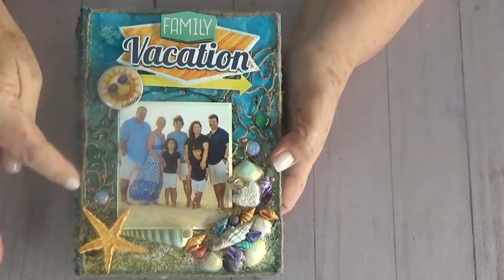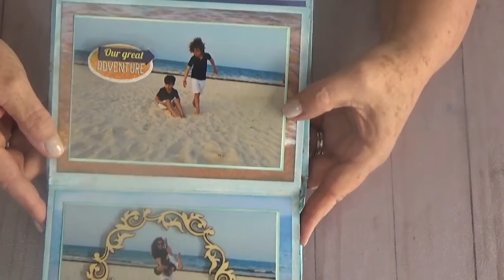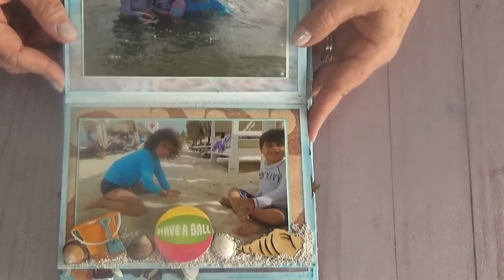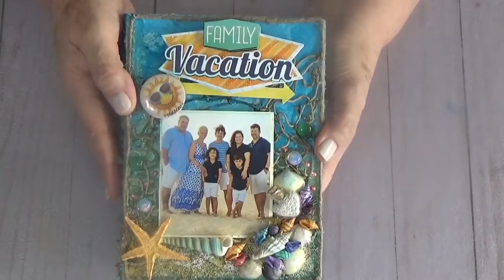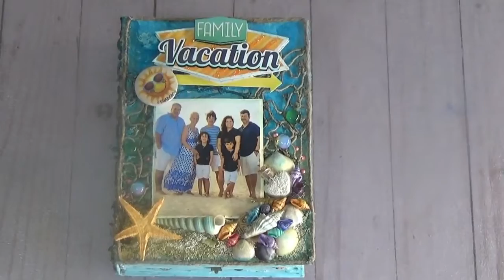Mixed Media Album Prima Verano 2018 2 Parte